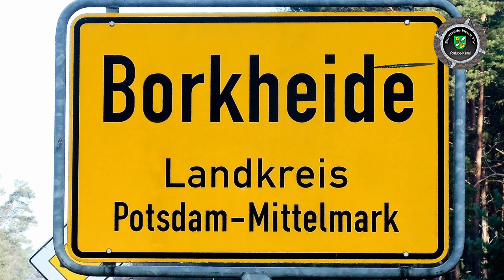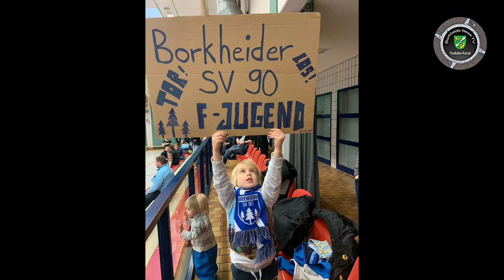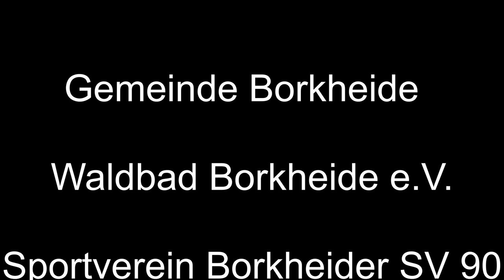Borkheide News TV wünscht alles ein erfolgreiches 2020!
Informationen der Woche aus Borkheide: Matze spielt mit Fernbedienung; eisiges Wasser im Waldbad; Achtung Ordnungsamt; BSV lädt zum Neujahrslauf; Trainer noch im Urlaub; F-Jugend räumt ab; und ein bissel Wetter. Allen ein tolles 2020 wünscht das Team von BNTV